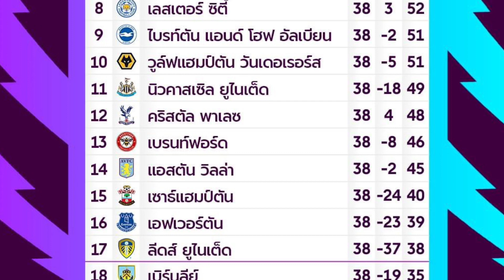ซูเปอร์คอม!!ฟันธง” ลิเวอร์พูล คว้าแชมป์พรีเมียร์ลีก ซีซั่นหน้า !! 71 เปอร์เซ็นต์